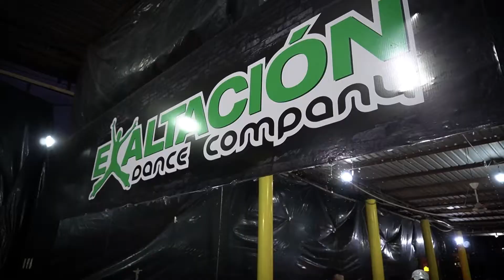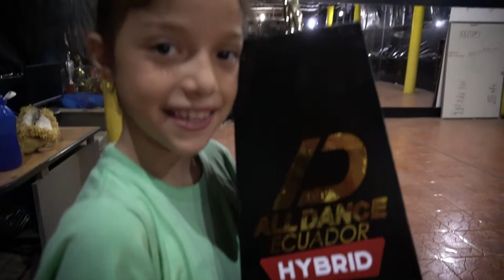GentePositiva 👍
GentePositiva | ¡Fomentamos la reactivación económica de nuestros emprendedores!